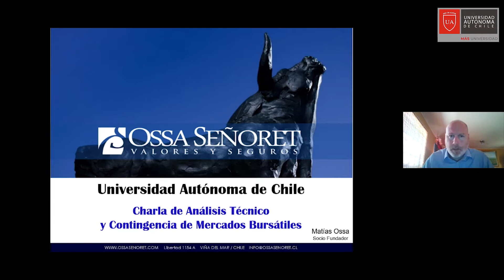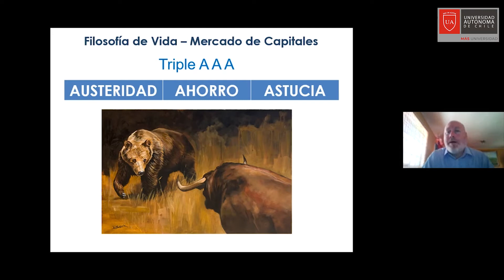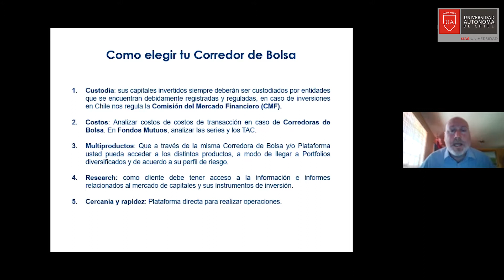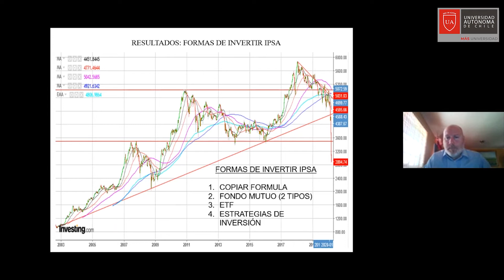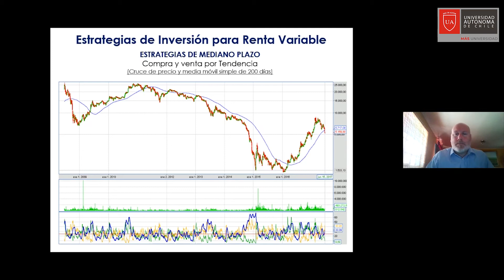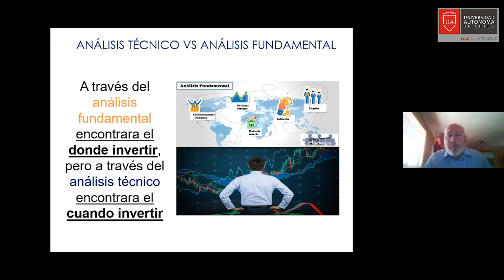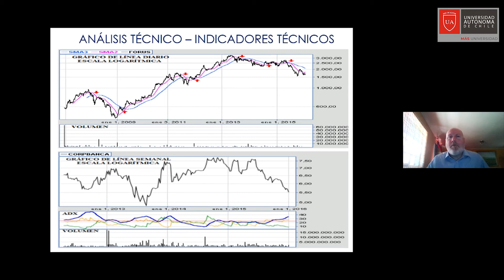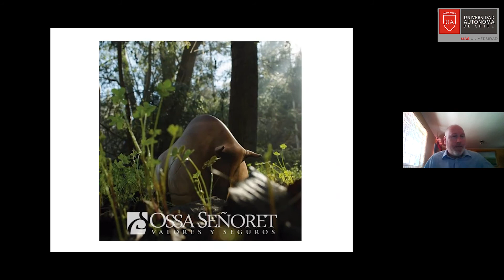CHARLA: MERCADOS BURSÁTILES Y ANÁLISIS TÉCNICO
Charla realizada por la Facultad de Administración y Negocios el 29 de octubre.
Expone: Matías Ossa